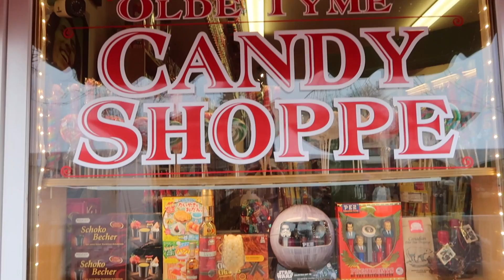WE GOT LOST!! - VLOG 70 | GENUINELY GAGE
Hope you all enjoyed our Niagara falls trip as much as we did. Had an amazing breakfast with everyone and then we split up and headed to Niagara on the Lake. Then Claire farted twice in the car and tried to kill us!!!

Hi! My name is Gage and this is my channel, where I post Vlogs, Challenges, Reviews, and more!